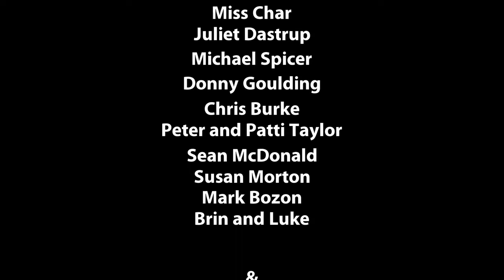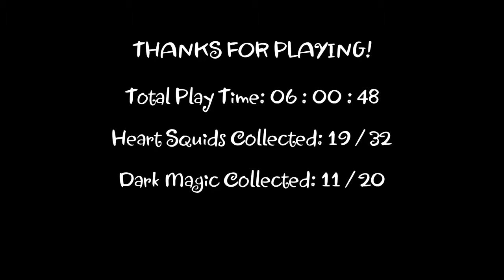Oni Plays Shantae and the Pirate's Curse (Ep.23 Finale): Into the true Den of Evil!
Today in the finale for Shantae we reach the Pirate Masters Palace, we venture through the long tedious hallways and we climb EYEBALL CHAINS!? WHAT!